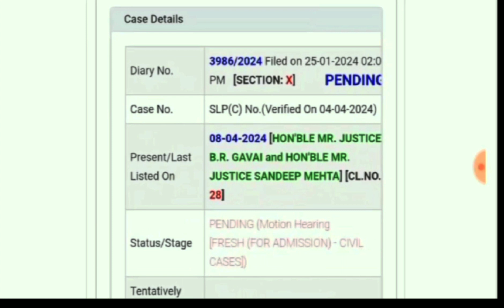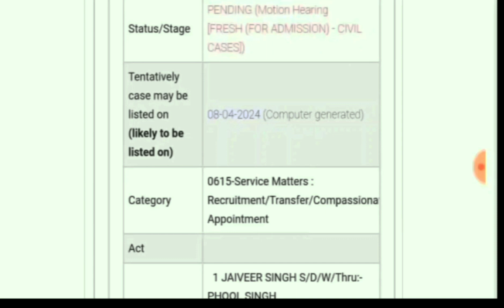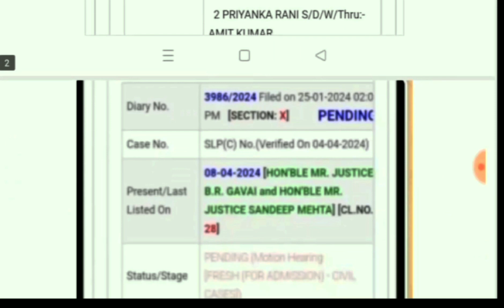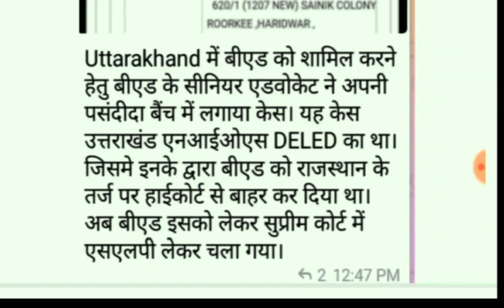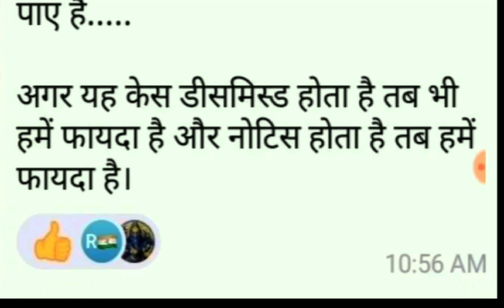nios Deled big update today।। nios Deled vs bed कौन होगा primary मे वैलिड। nios Deled की बड़ी सुनवाई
NIOS DELED BIG UPDATE TODAY 🔥 NIOS गजट प्रकाशन ।। NIOS CERTIFICATE में बदलाव।। NIOS PRT में मान्य
nios Deled big update today।। गैजेट व वैधता को लेकर NCTE ने जारी किया ऑफीशियल लैटर।।
NIOS DELED पर बड़ी UPDATE। NIOS गैजेट प्रकाशन के लिए NCTE/MHRD को नोटिस ।। गुवाहाटी high court order
NIOS DELED BIG UPDATE 🔥 असम शिक्षा मंत्री का बड़ा बयान।। nios Deled विद्यार्थीयो की मांग तेज।। nios
NIOS DELED BIG UPDATE🔥NIOS DLED असम शिक्षा मंत्री रनोज पेगू  का बड़ा बयान ।। nios Deled news today
NIOS DELED BREAKING NEWS 🔥 असम मे NIOS DELED का बडप्रदर्शन।। NIOS की जीत निश्चित।।nios Deled news
NIOS DELED BIG UPDATE 🔥 NIOS DELED
NIOS DELED NEWS 🔥 NIOS विद्यार्थियों को इनसे सीखना चाहिए।। nios Deled news today।। nios big update
NIOS DELED गैजेट के लिए बड़ी अपडेटNIOS DELED गैजेट के लिए बड़ी अपडेट🔥nios Deled gazette का प्रकाशन कब।। nios Deled news today
NIOS DELED BREAKING NEWS🔥 NIOS DELED विद्यार्थियों की मांग तेज गैजेट का हो प्रकाशन। nios Deled news
NIOS DELED BIG UPDATE TODAY 🔥 हाई कोर्ट मे NCTE/MHRD पर CASE दर्ज। nios Deled news today nios news
NIOS DELED BRAKING NEWS 🔥 गैजेट के प्रकाशन पर राष्ट्रपति और प्रधानमंत्री लेंगे संज्ञान बड़ी खुशखबरी
NIOS DELED गैजेट के लिए शिक्षा मंत्री से महत्व पूर्ण सूचना💥शिक्षा मंत्री से विचार विमर्श 🔥 nios news
NIOS DELED BREAKING NEWS शिक्षा मंत्री धर्मेंद्र